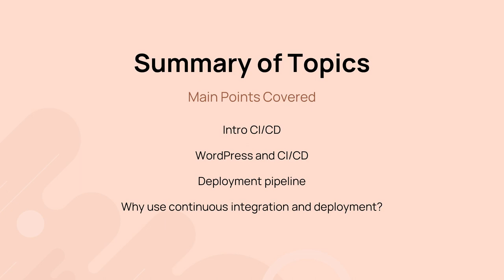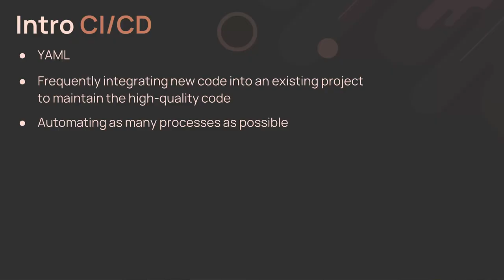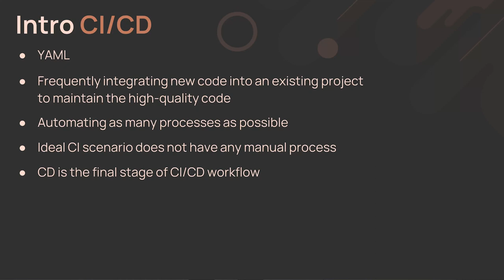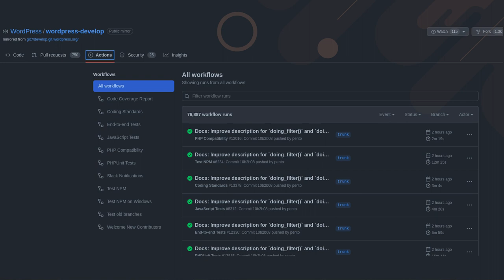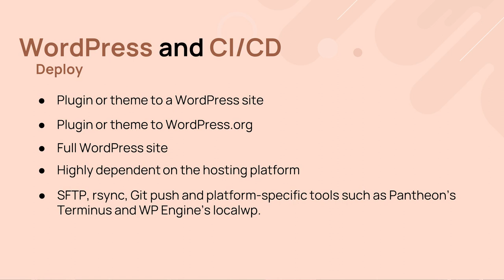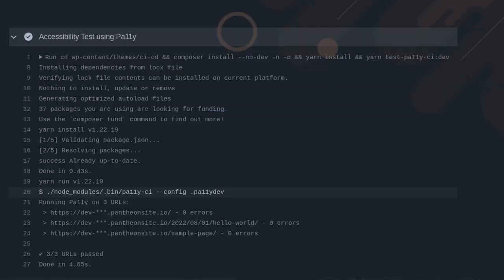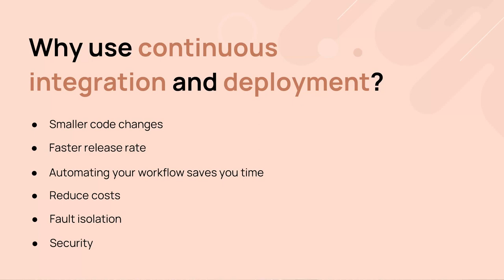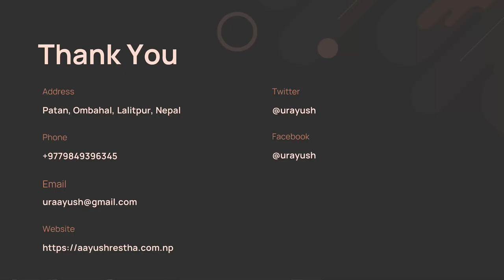WordPress Deployment with CI/CD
Below are the key points he will cover during the session:

Focusing on how and why we should be using CI/CD for deployment.

How can we automate most of the repeated work in the deployment to pipeline to avoid manual work.

How can we set up workflow for gitaction and connect with servers